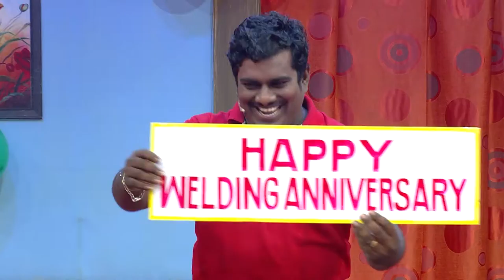COMEDY STARS 2 829 P 30 10 18 PLAIN